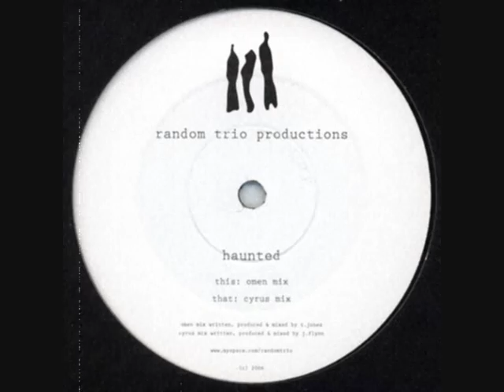Omen - Haunted - Cyrus rmx.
RTP002

RELEASED 2006